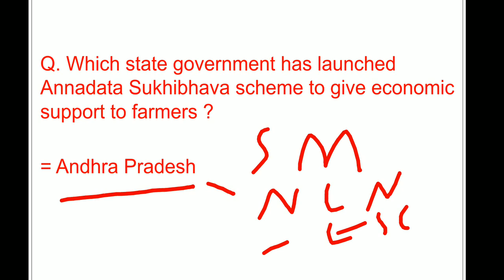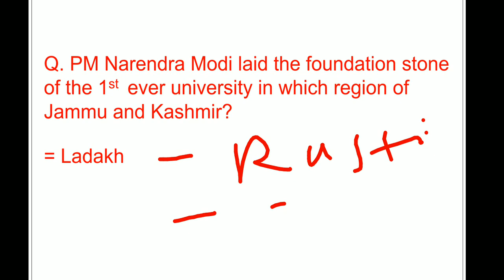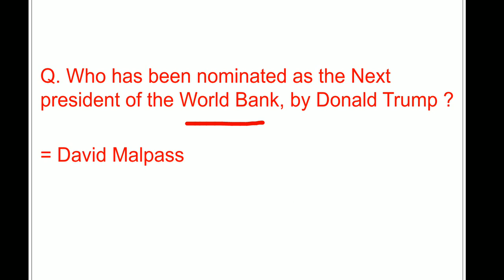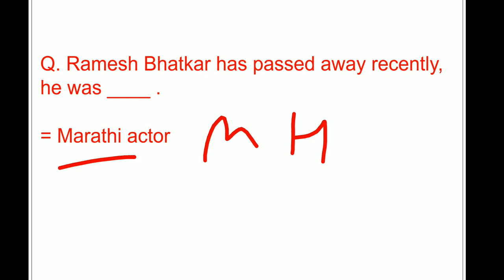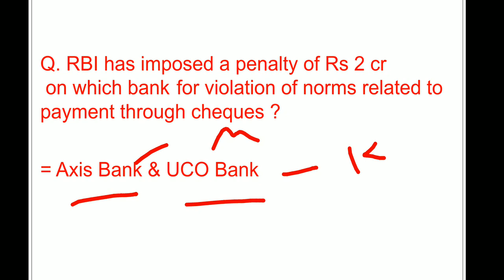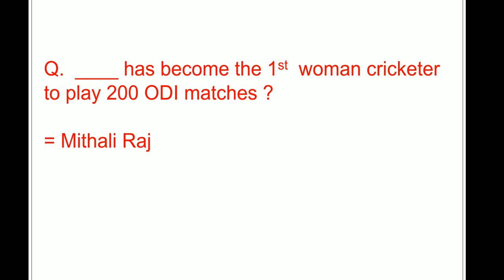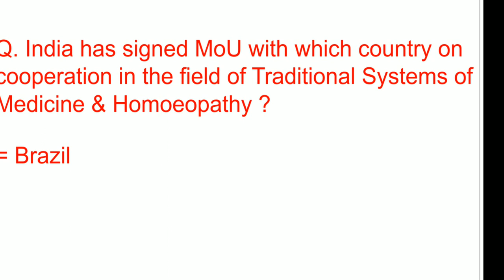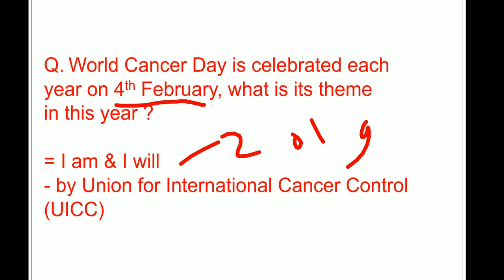February 2019 Current Affairs | in Hindi | part 1 | for SSC GD, NIACL AO, SBI, RRB, Raliways, IBPS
This video contains February 2019 current affairs